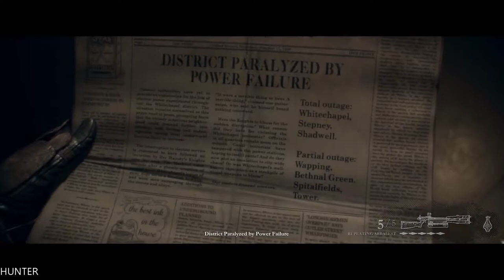The Order 1886 - Gameplay Walkthrough Part 11-Traitor -Ps4 1080p60FPS